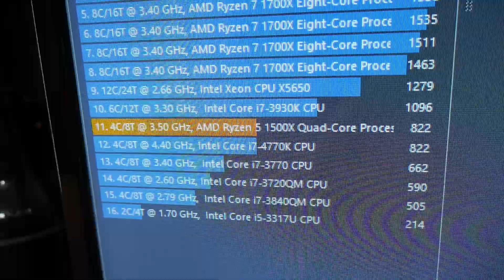¡Duelo Mortal! RYZEN 5 1500X VS RYZEN 5 1600X ¡Análisis Comparativo! - Droga Digital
¡Acompáñanos! a ver este Análisis comparativo de estos 2 RYZEN 5 1500X y 1600X.

Donde comprar:
Ryzen 5 1600x
Ryzen 5 1500x